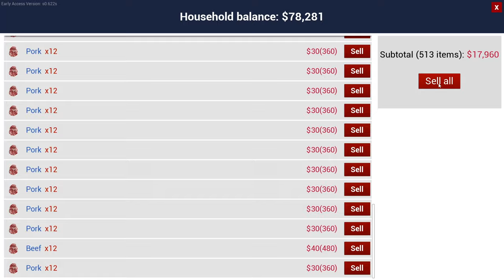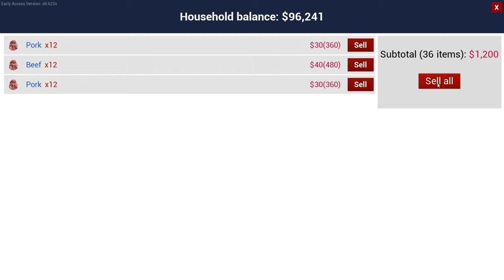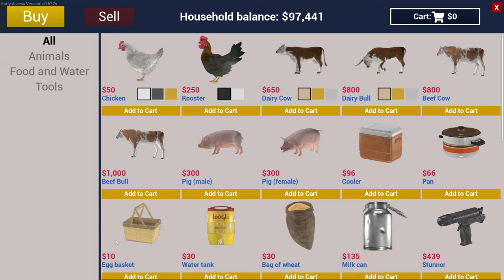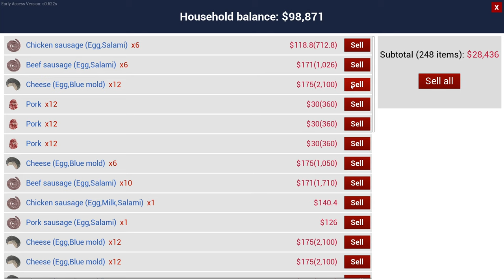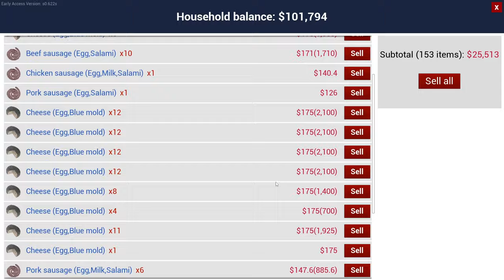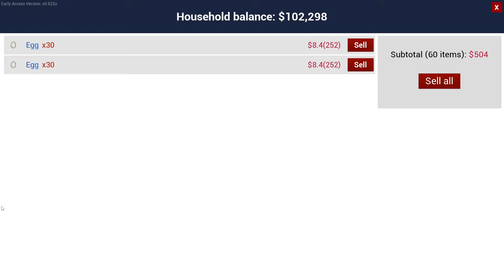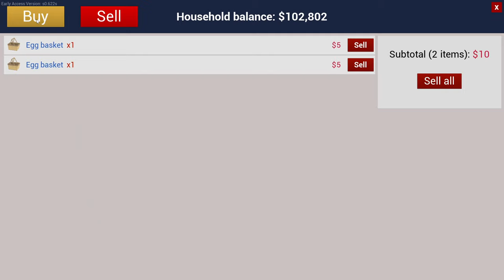Am vândut tot ce am avut Ranch Simulator 2021 ep18